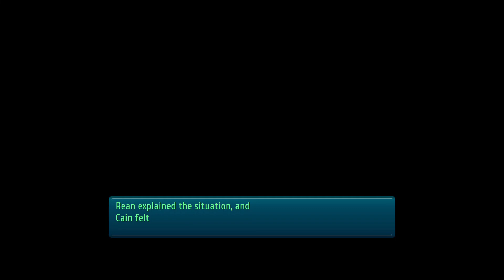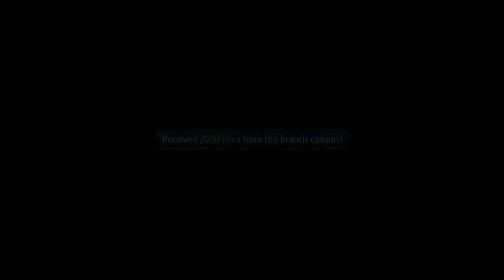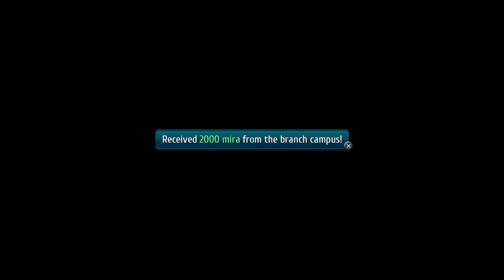Cerbie's Wrath | Let's Play Trails of Cold Steel 3 [Blind][Difficulty Mod][Nightmare] Part 35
Hello everyone and welcome back to Let's Play The Legend of Heroes: Trails of Cold Steel 3! This time we kick off our 2nd free day. We start things off with some NPC talking before moving on to one of requests that sees us teaming up with Leeves' goodest boy.